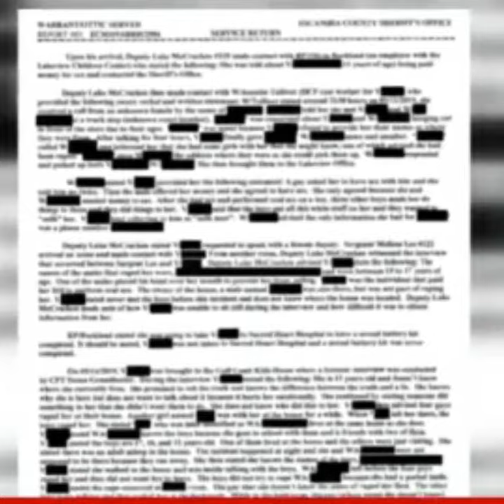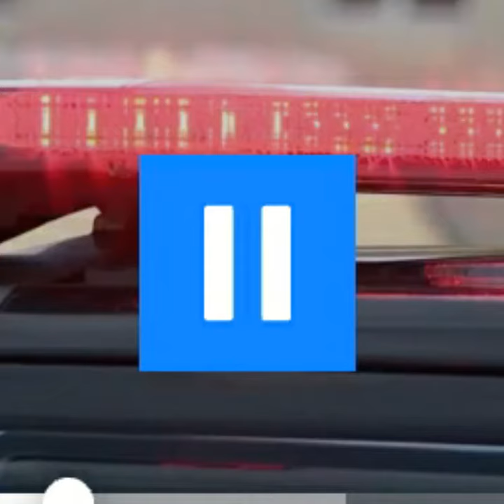18 year old charged with Lewd licedious acts